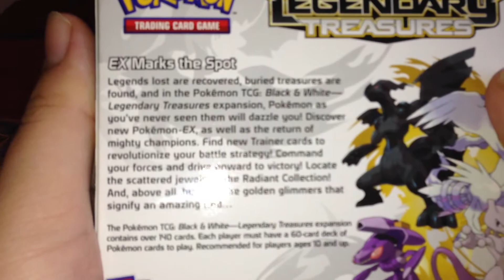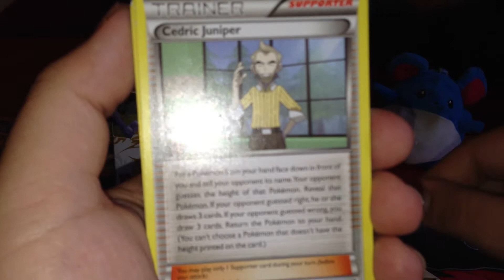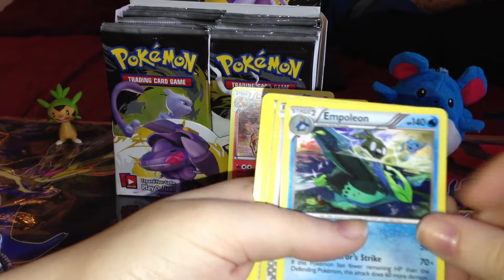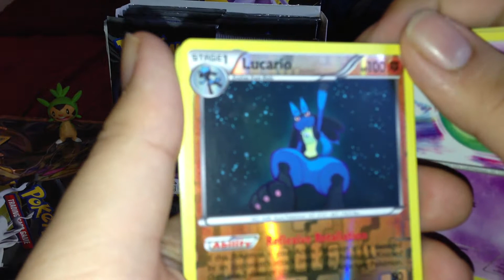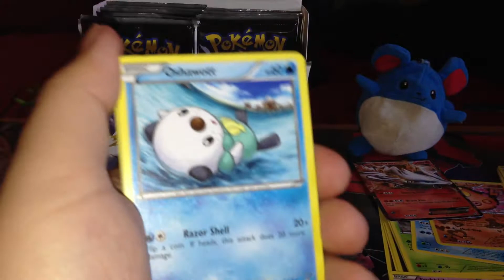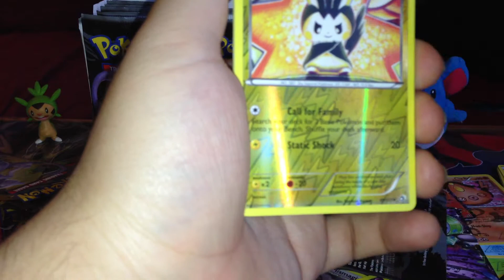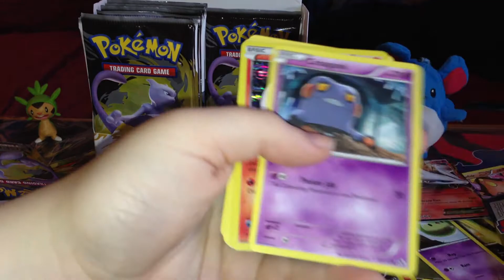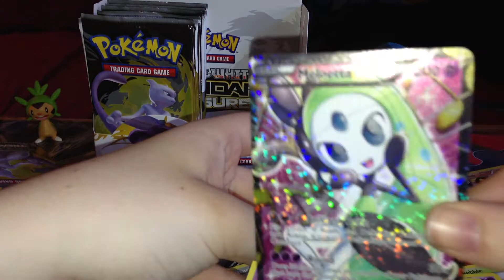Pokemon Legendary Treasure Box Opening Part.1